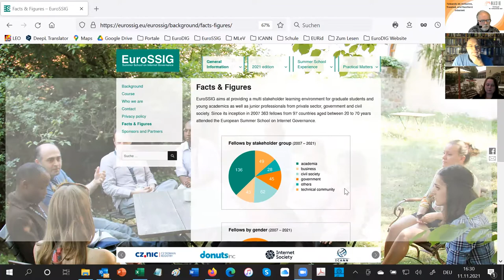Wolfgang Klienwachter and Sandra Hofericter, European Summer School of Internet Governance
European Summer School of Internet Governance

Thursday, 9th December, 2021 (12:50 UTC) - Thursday, 9th December, 2021
(14:20 UTC)